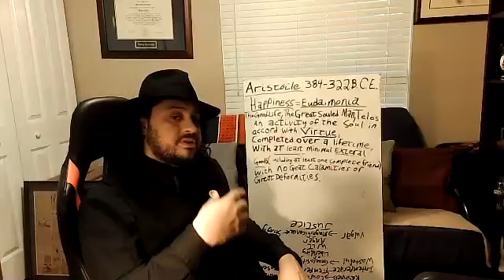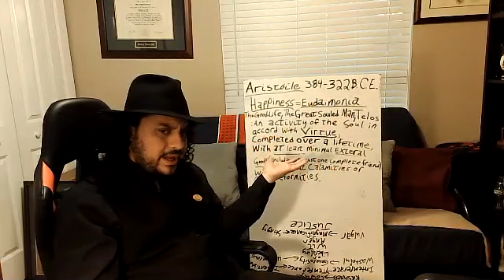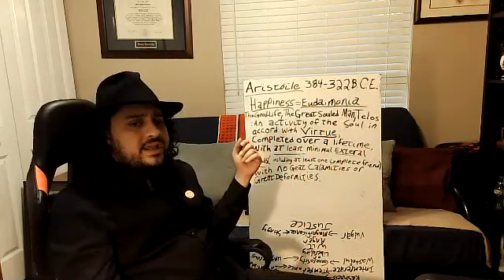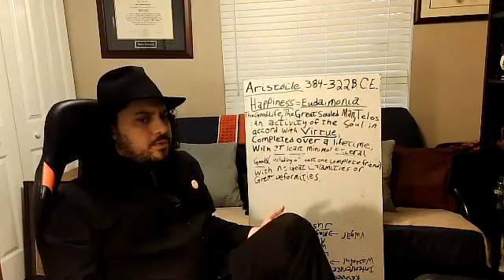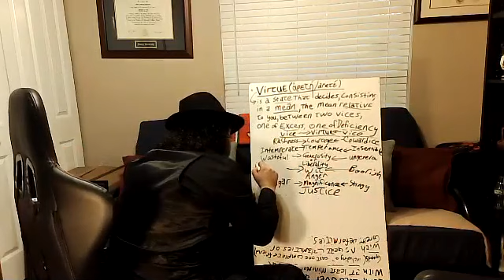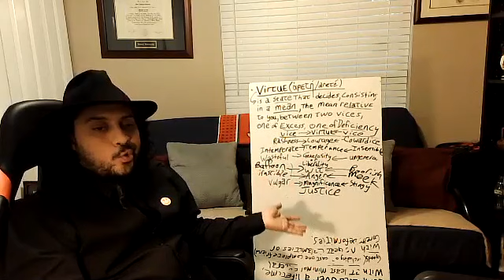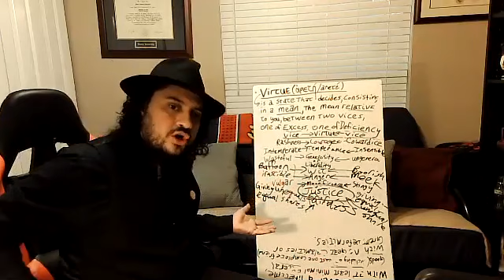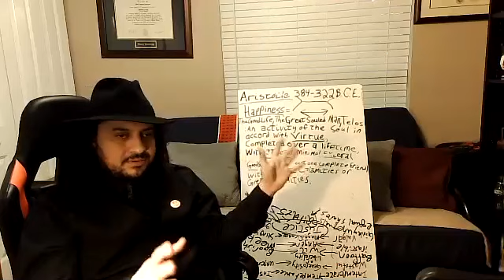Lecture on Aristotle: The Good Life and the Nicomachean Ethics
This is a super basic trimmed down version of Aristotelean Virtue Ethics primarily from the Nicomachean Ethics. You can find the Nicomachean Ethics for free at Project Gutenberg.com I know it seems long... but I swear I don't want to make individual videos over two hours long.